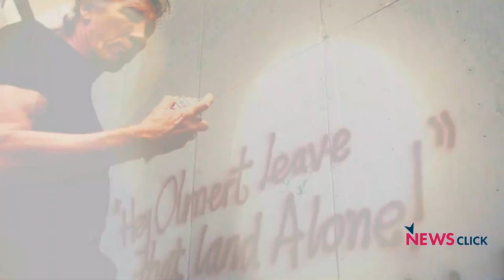Roger Waters: We need to save this fragile planet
Vijay Prashad speaks to revolutionary musician Roger Waters on issues ranging from the United Nations' Universal Declaration of Human Rights and the protests in Chile to the coup against Evo Morales Ayma in Bolivia and the struggle to liberate Palestine.